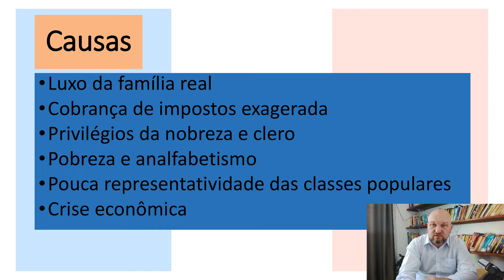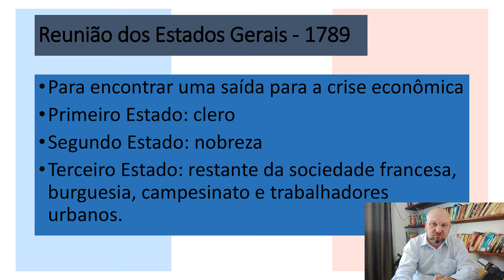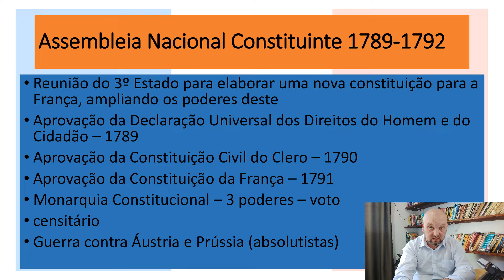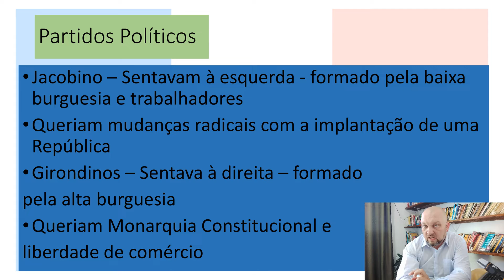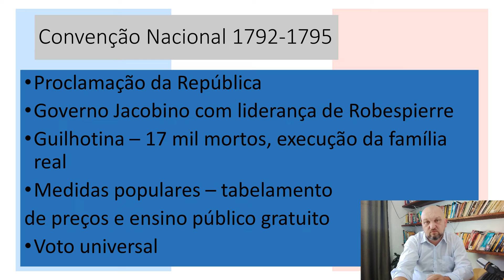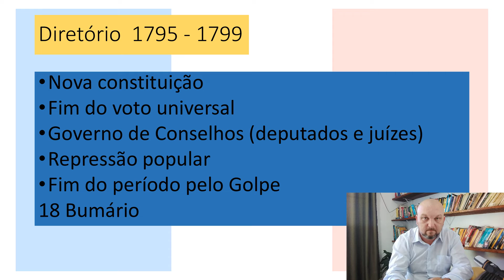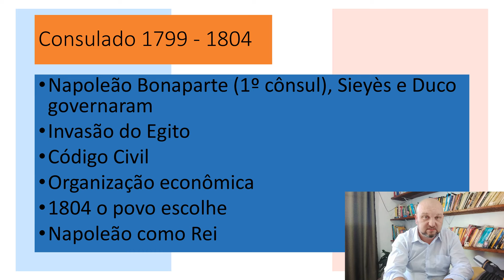Revolução Francesa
Resumo sobre a Revolução Francesa.